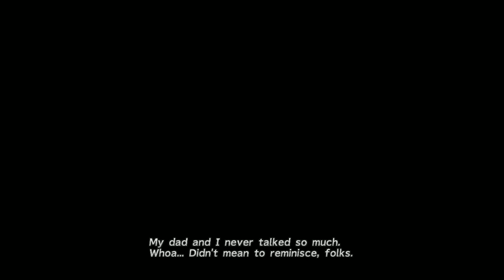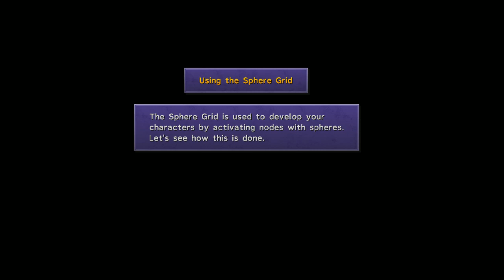Final Fantasy X - Playthrough ( 1 / 43 )